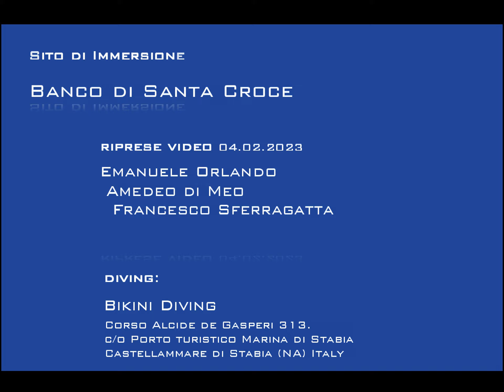Banco04022023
Il Banco di Santa Croce non ha bisogno di presentazioni e la voglia di visitarlo arriva appena il sole si presenta anche se sai che la visibilità potrebbe non essere delle migliori.
Stavolta siamo andati dalla quasi semioscurità (in pratica sembra notte) a dei sprazzi di visibilità inaspettata, passando per uno strato di "nebbia" incontrato sia in fase di discesa che per tutta la sosta deco.
Un basso prezzo per tornare alla gioia di immergersi ed incotrare i vecchi amici.